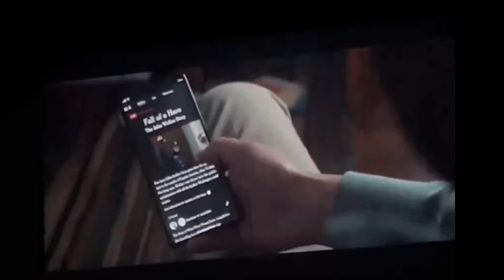Le TRAILER de THUNDERBOLTS* a LEAK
Vidéo dédiée à Thunderbolts*, en espérant que la vidéo vous plaise
Pour me soutenir:
Timecode :
00:00 - Intro
00:39 - Analyse des images
03:47 - Avis du trailer
09:22 - Bilan
09:45 - Conclusion